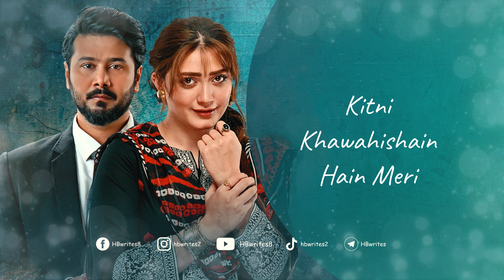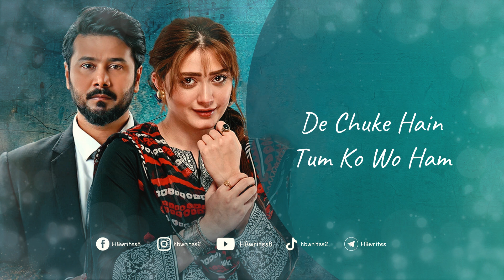Grift Drama Full OST (LYRICS) - Shani Arshad | Bedardi Saiyaan Re Song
Geo Entertainment is broadcasting the new Pakistani drama serial "Grift." The three main leading characters are portrayed by Ali Abbas, Saniya Shamshad, and Momina Iqbal. Ali Abbas and Saniya Shamshad's incredible love story is featured in this serial. The drama's story was penned by Erum Wasi and Saima Wasi, while Shani Arshad sings the beautiful Grift drama OST. Saleem Ghanchi is the director, and Abdullah Kadwani and Asad Qureshi are the producers of the Grift drama under the 7th Sky Entertainment banner.

Drama Story:

Roohi is a stunning young girl from a lower middle-class household who longs to lead a lavish lifestyle. She gets so determined to change her lifestyle that she loses sight of her morality and becomes willing to do whatever it takes to achieve her goals.

Murad and Anisha, on the other hand, have a comfortable and happy life. Even though they have everything they wanted, they still don't have a child. This doesn't change their relationship, though, because they are still enough for each other. Roohi's persistent desire for money and fame brings her into Murad and Anisha's lives. Murad and Anisha trust and help each other a lot, so they don't notice Roohi's interference until she says bad things about Murad and asks for her rights. Their fears and flaws soon begin to have an impact on Anisha and Murad's relationship.

Will Anisha be able to maintain her relationship with Murad? Or will Roohi's deceptive and clever plan utterly ruin Anisha and Murad's relationship?

Drama Details: 🎭

Drama: Grift
Song Theme: Saiyaan Re Saiyaan Re, Be-Dardi Saiyaan Re
Lead Cast: Momina Iqbal, Ali Abbas, Saniya Shamshad
Other Cast: Naveed Raza, Kamra Jeelani, Babar Khan, Saleem Mairaj, Seemi Pasha, Shaista Jabeen, Hashim Butt, Fareeda Shabbir, Arsala Siddiqui & More!
Writer: Erum Wasi, Saima Wasi
Director: Saleem Ghanchi
Producer: Abdullah Kadwani, Asad Qureshi
Production House: 7th Sky Entertainment
Channel: Har Pal Geo TV (Geo Entertainment)
Country: Pakistan

Grift Drama OST Song Lyrics: ✍️

Be-Qadar Tu
Ye Bata De Mujhe
Kuch Dino Se
Lagta Hain Mujhe

Chore Ga Chore Ga
Ek Waqt Mujhe
Tera Bicharna
Mujhe Pagal Kare
Mujhe Pagal Kare

Sun Le Meri Arzi
Agay Teri Jo Marzi
Mai Tanha Tha
Tanha He Raha

Saiyaan Re Saiyaan Re
Be-Dardi Saiyaan Re
Saiyaan Re (x2)

Aaina Tu Dil Ka Mere
Aur Tere Kitne Chehre (x2)

Kiyo Karu Bharosa Mai Tera
Aitbaar Itna Kafi
So Dafa Bhi Denge Muaafi
Tuta Dil Jure Ga Har Dafa

Har Dafa

Mai Tanha Tha
Tanha He Raha

Be-Dardi Saiyaan Re
Saiyaan Re (x2)

Kitni Khawahishain Hain Meri
Cheen Le Ge Duniya Teri (x2)

Khud Se Ye Wada Kar Liya
Daman Mai Jitne The Gham
De Chuke Hain Tum Ko Wo Ham
Kaanto Se Rasta Bhar Diya

Mai Tanha Tha
Tanha He Raha

Be-Dardi Saiyaan Re
Saiyaan Re (x2)

Be-Dardi Saiyaan Re ..